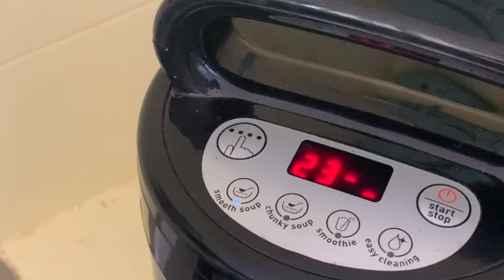Je teste le Daily soupe de Moulinex SD 480p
Un appareil qui fait de délicieuses soupes et veloutés, c'est le Daily soup de Moulinex que je vous présente mes amis et je le teste avec de bons légumes.